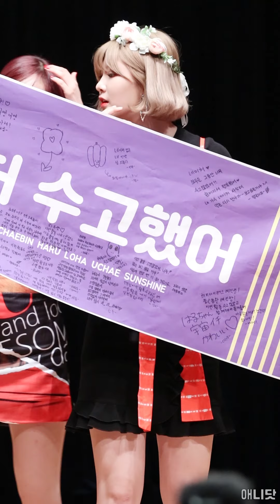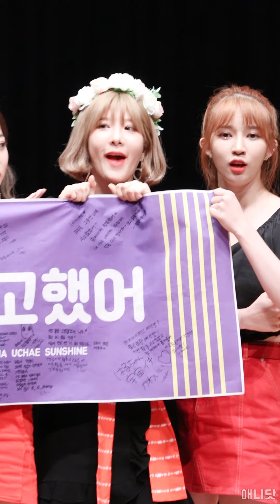190811 네이처 (Nature) 전체 - 포토타임 + 끝인사 (목동 로운홀 팬싸인회) By 애니닷